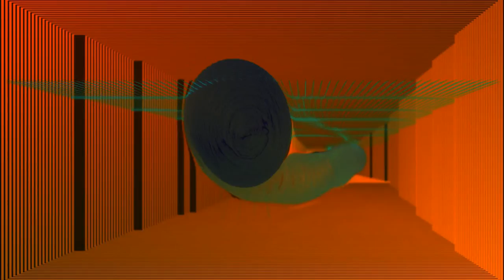from the divine realms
Akai EWI; KORG Volca; Ableton Live